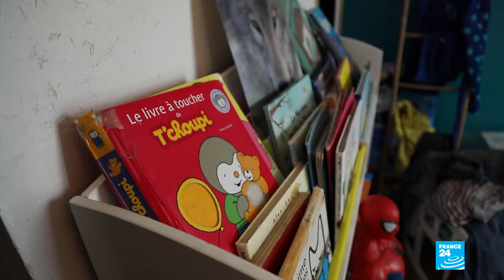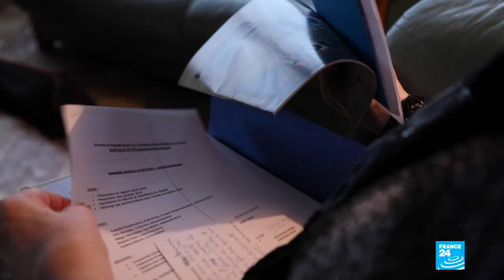Policy shift on care for disabled French people in Belgium leads to unintended results • FRANCE 24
Every year, up to 500 French people with disabilities are forced to cross into Belgium to seek the care they need. That's due to a shortage of places in French facilities and is still happening despite a pledge from President Emmanuel Macron to end the practice. Several measures have been taken, including a moratorium signed by authorities in both countries to limit the number of places allocated to disabled French adults in care facilities in Belgium. But is this policy shift in fact leaving some families in the lurch? Our correspondents report.